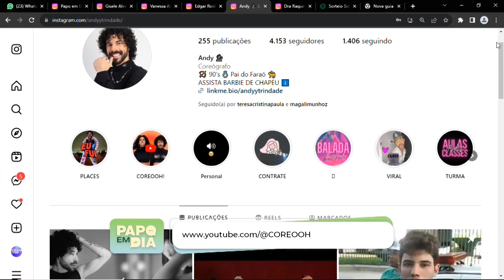PAPO EM DIA 14 08 23 BL2